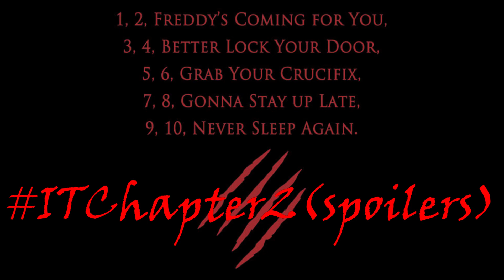IT Chapter 2 spoiler review!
Now, here is my spoiler review for IT Chapter 2!  Yes, I'm still floating!

Ranking System:

5/5 gold coins - Outstanding, brillant, superb, awesome!!!

4/5 gold coins -  Excellent movie

3/5 gold coins - Good movie

2/5 gold coins - Fair/average movie

1/5 gold coins - Poor, bad, terrible movie

0/5 gold coins - Sucks big time, horrible, god awful